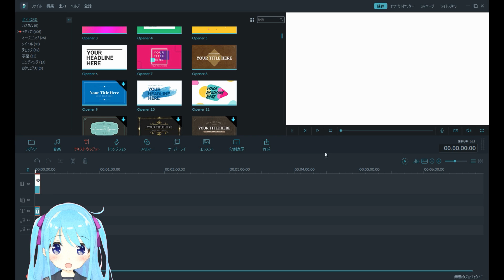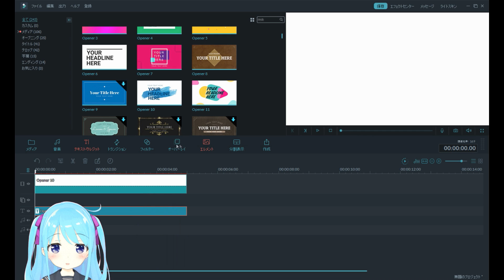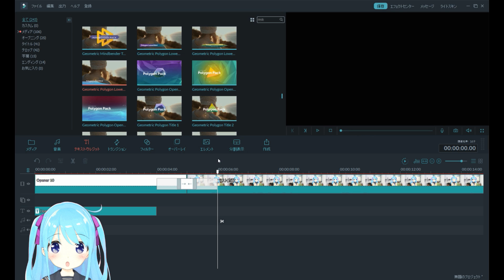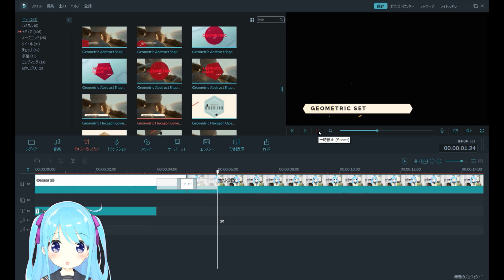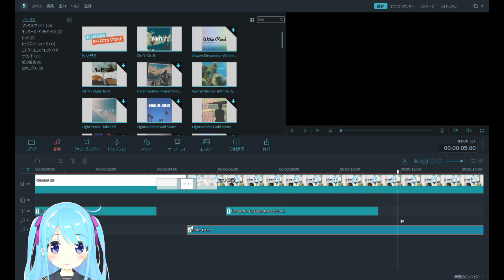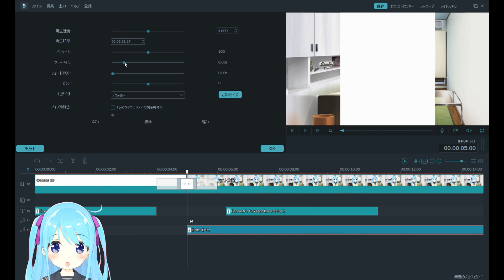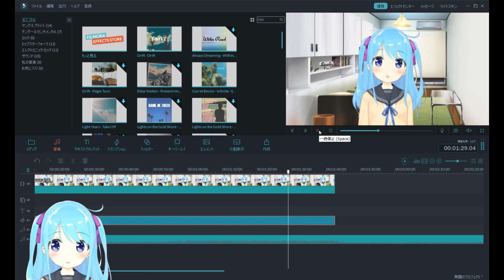【039】Vtuberにおすすめの動画編集ソフトを紹介します【filmora】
こんにちは、カナタヒカリです。
今日は私がいつも動画制作に使っているFilmora(フィモーラ)
という編集ソフトをご紹介したいと思います。

►►Vtuberにおすすめの動画編集ソフトfilmoraはこちら

►関連リンク
►ヒカリの耳かき作品
►クラウドファンディング
►グッズ
►SNS
►クレジット
制作：Kanata Hikari Project
CV：白崎透子様

Live 2D avatar edited  based on Free Material License Agreement of Live2D (as stated 2.1.3)

映っていたVTuber様
►HELP US TRASLATE THIS VIDEO IN LANGUAGES OTHER THAN ENGLISH